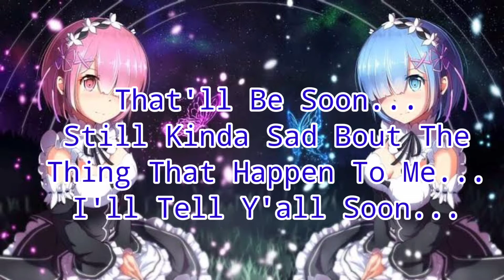Quick!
Oh Sh*t... FES RIBIL IS NIR!!